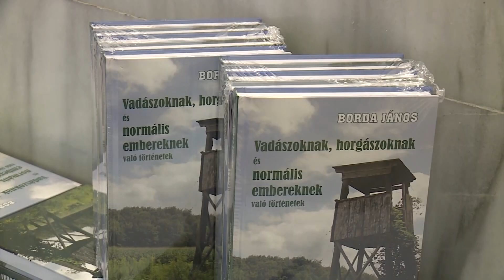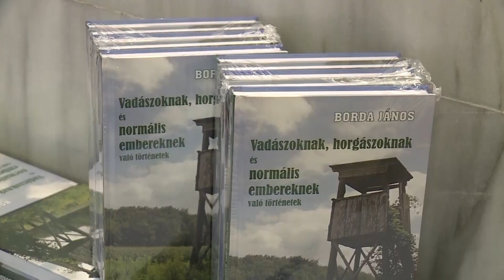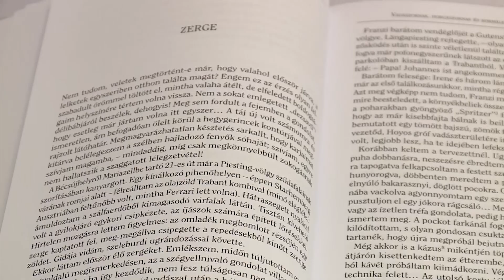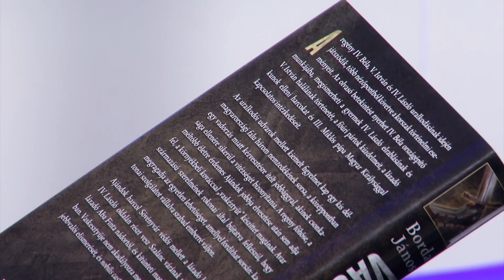Új könyvet írt Borda János